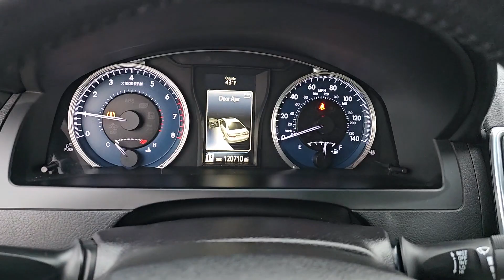2015 Toyota Camry Libertyville, Vernon hills, Gurnee, Niles Palatine 3F367A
Blizzard Pearl Used 2015 Toyota Camry XLE available in Libertyville, Illinois at Napleton Ford in Libertyville. Servicing the Libertyville, Vernon Hills, Palatine, Gurnee & Niles, IL area.

1010 S. Milwaukee Ave

Locally Owned  3-month / 3 000 mile powertrain warranty  Fully Inspected by our Napleton Technicians  Leather Interior  Auto Check One Owner! Excellent Condition. WAS $13 967  FUEL EFFICIENT 35 MPG Hwy/25 MPG City! XLE trim  Blizzard Pearl exterior and Black interior. Heated Leather Seats  iPod/MP3 Input  Back-Up Camera  Chrome Wheels  Satellite Radio  Locally Owned  3-month / 3 000 mile powertrain warranty  Fully Inspected by our Napleton Technicians  Leather Interior. br /br /WHY BUY FROM USbr /At Napleton Ford in Libertyville our business philosophy is a simple one: It centers around your expectations of how a customer should be treated when purchasing or servicing your vehicle. From our brand-new facility to our wide range of stunning Ford cars  trucks and SUVs  there are a long list of reasons to love the shopping experience here at Napleton Ford. Whether you re here to buy your first vehicle or get service on the car you ve owned for years  we re excited you ve chosen our dealership! br /br /VEHICLE REVIEWSbr /Edmunds.com explains  The 2015 Toyota Camry is blessed with one of the most comfortable and spacious cabins in the midsize family sedan segment. Even tall adults will find plenty of space above their heads and in front of their knees  while a rear-facing child seat will fit in back with ease. . br /br /Pricing analysis performed on 12/21/2023. Fuel economy calculations based on original manufacturer data for trim engine configuration. br /